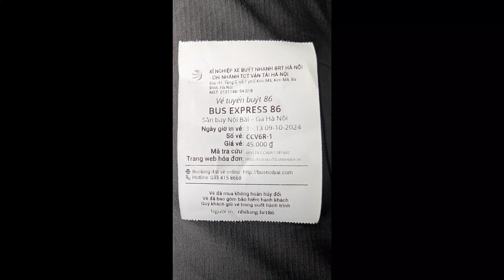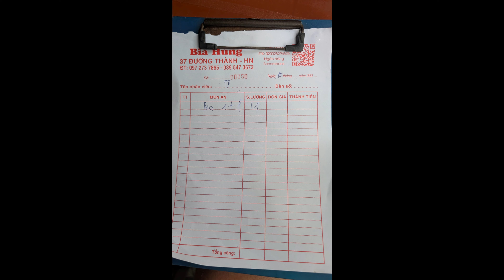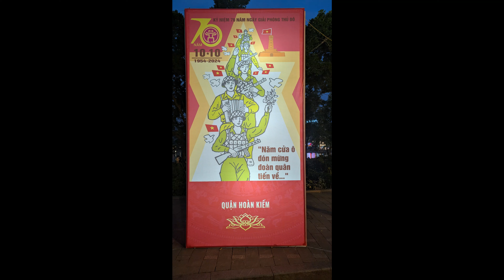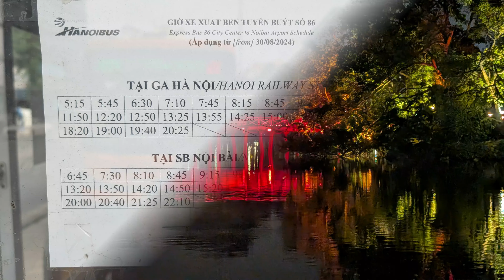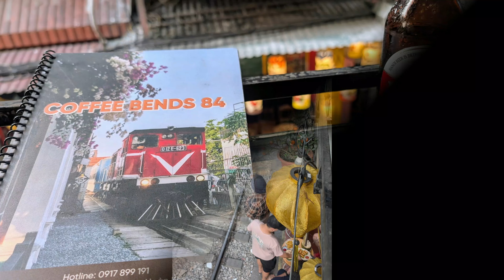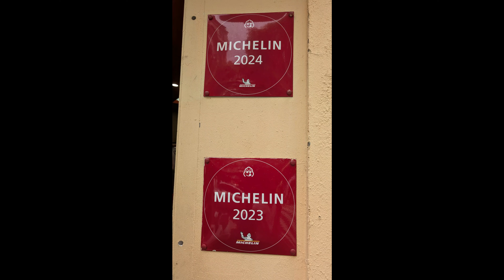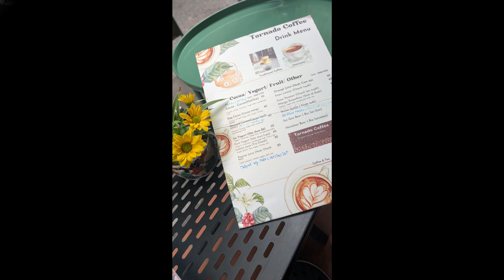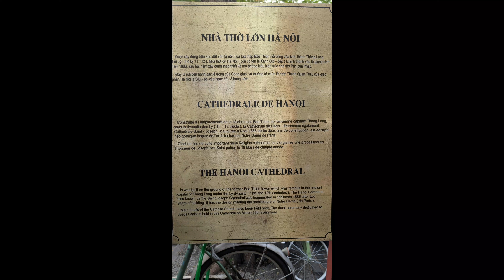Hanoi (2024) Diashow